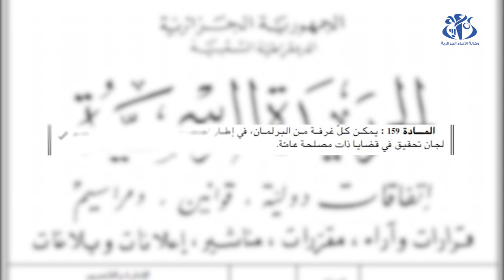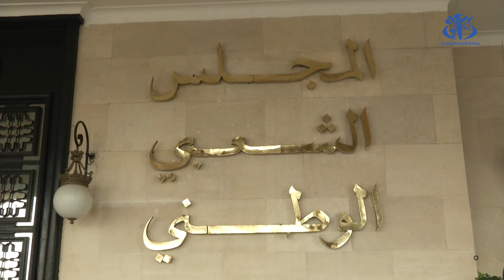تفعيل آليات الرقابة البرلمانية.. رهان العهدة التشريعية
الجزائر (وأج)- ينتظر المواطنون بعد إعلان نتائج تشريعيات 12 يونيو، أن يحرص النواب الجدد في المجلس الشعبي الوطني على تمثيل حقيقي لتطلعات من انتخبوهم، وكذلك العمل على تجسيد رقابة حقيقية على عمل السلطة التنفيذية.